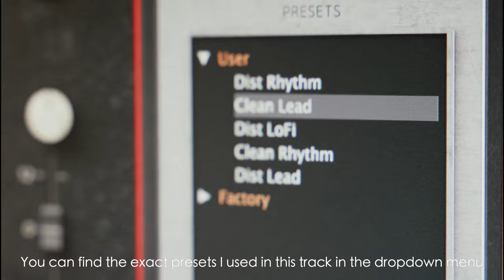GGD Contenders Round 1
Getgood Drums x Francesco Filigoi = awesome new IR pack 🥊

This library gives you a bunch of different flavors that really complement the rest of the GGD lineup: it's probably my favorite along with Goldstack.

I'm running my Mesa Boogie quad preamp into a few different presets here, hopefully giving you a good overall picture of how these IRs sound.

🎸 Ibanez AR420, Cort Space 5 & KX707 evertune, Solar T1.6C
🎹 Roli Lumi, Behringer Pro-800, Cradle State Machine, Arturia MS20
🥁 GGD OKW Aggressive Rock
🎚 Precision drive, Plumes, Clarity compressor, Halo
🧵 Horizon Devices progressive tension, Elixir Optiweb, D'Addario XS